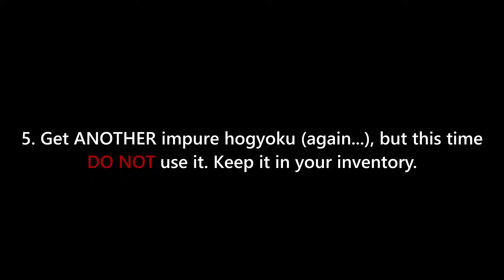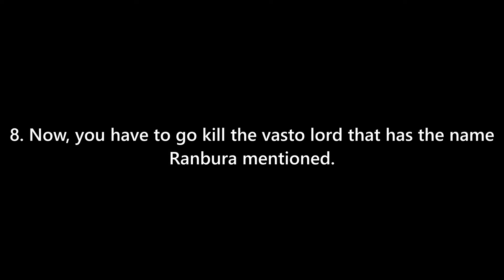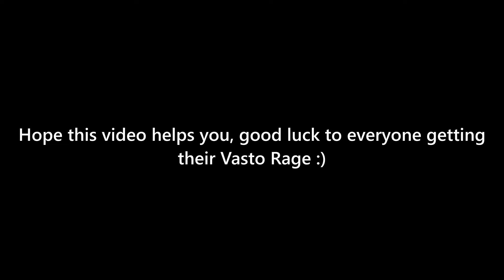Obtaining Vasto Rage Guide | Peroxide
Extra Information:
If you do not know where Vasto Lordes spawn, they spawn in a ravine in Hueco Mundo called "The Gourge", just roam around Hueco and you should be able to find the ravine. Alternatively, they also spawn in a cave, but I farmed in the ravine instead of the cave.

-For the finding your specific Vasto Lorde part, just server hop instead of waiting in one server, it took me around 4 hours to find my NPC.-

Good luck on getting your Vasto Rage.